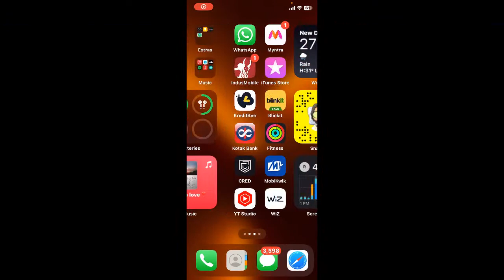Trying something new | Bloons TD 6+ on Apple Arcade | Aajao dosto | Rajat Goel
This side Rajat Goel

I have heard that this game is actually very addictive!

About me-
I am 22 years old, completing my post graduation in MBA and also handling a catering business!
I do streaming for fun.